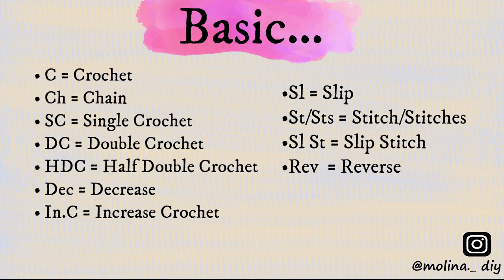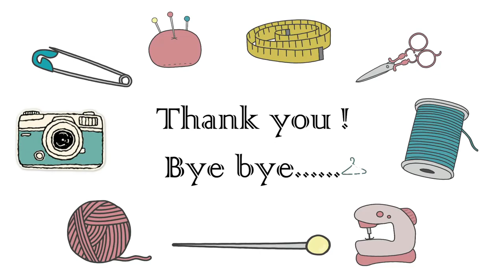Crochet Simple Textured Crop Top Tutorial | Easy Crochet Crop Top| Molina DIY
Hi everyone, this is new easy crocheting Textured Crop Top. Please enjoy the tutorial !!!

Abbreviation:
.Ch = ( Chain )
.St/Sts = ( Stitch/Stitches )

Materials Used:
.Darning Needle
.Scissor
.Stitch marker
.Measuring Tape

7./ Crochet Crop Top